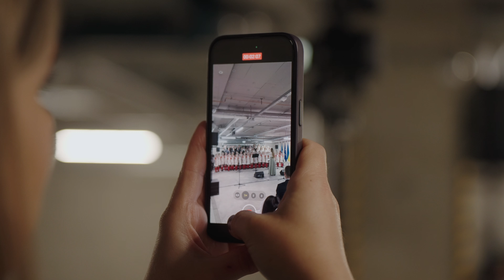Maarjamõisa meditsiinilinnaku III ehitusjärgu avamine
Maarjamõisa meditsiinilinnaku III ehitusjärgu avamine 19. mail 2023.